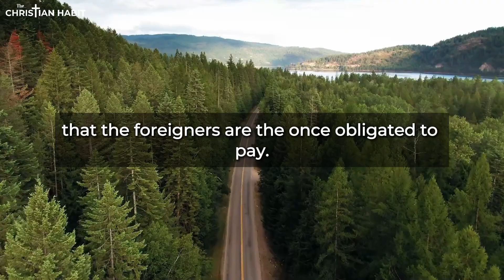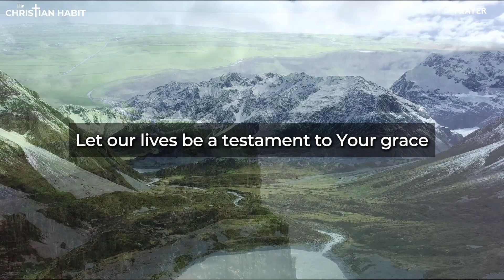Divine Duty | Matthew 17:22-27